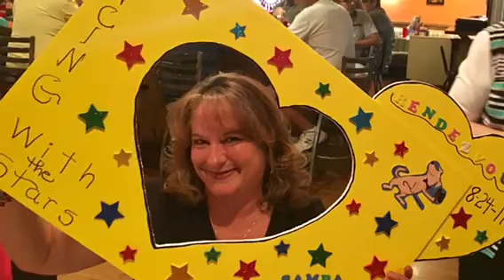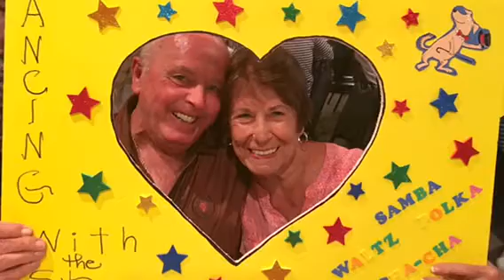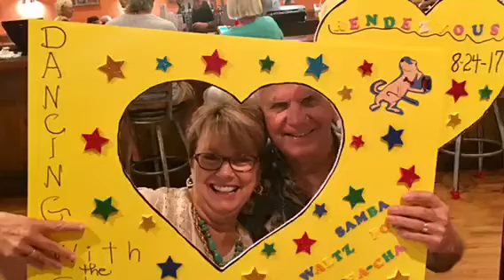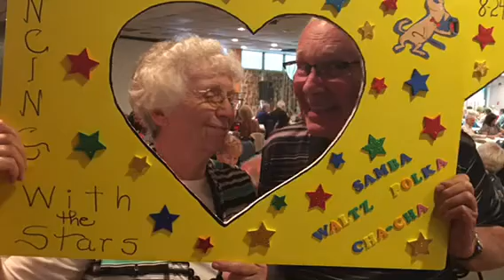Bob and Pat Ramer's Rendezvous Party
Raven Ridge Gathering at The Rendezvous
Maggie Valley, NC